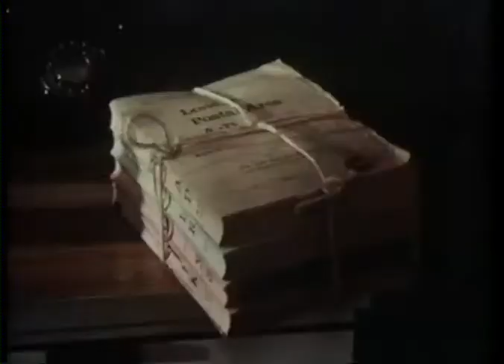Confessions Of A Pop Performer (1975) Trailer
VHS trailer for the 1975 comedy Confessions Of A Pop Performer, directed by Norman Cohen, starring Robin Askwith.